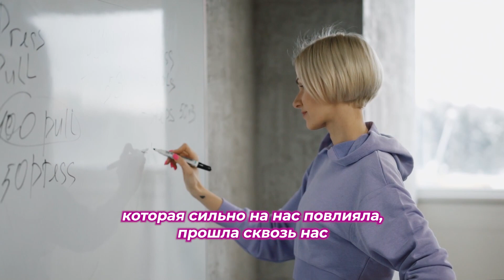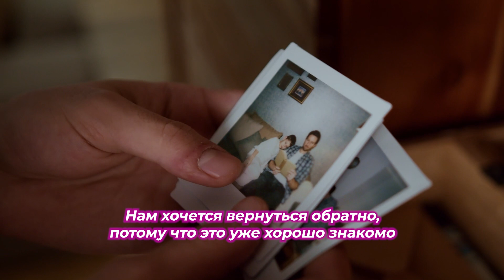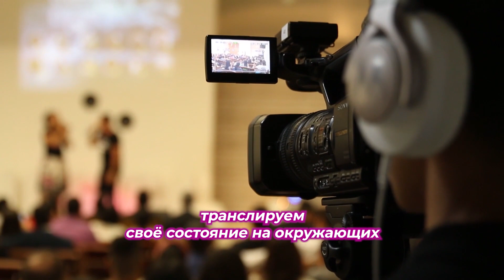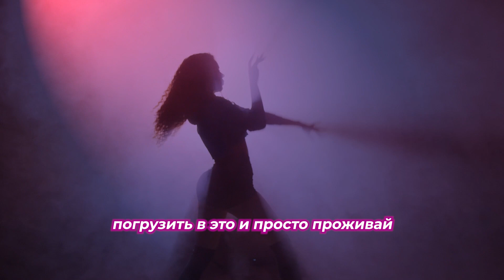Как ИЗБАВИТЬСЯ ОТ СТРАХА и быть смелым? ПОСЛУШАЙ это послание.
Аффирмация на каждый день 🎧 Помните, развитие влечёт за собой внутренние изменения. Если Вы не готовы к изменениям, то и вырасти не получится. Просто проживайте свой путь, становитесь лучше и достигайте желаемых целей. Просто  будьте собой.

⏳ Тайкоды:
0:00 Внутренние изменения
1:56 Песня: "Доверяй"
2:46 Песня: "Как Мантру"
3:05 Песня: "Дай себе жить"

- из фонотеки YouTube